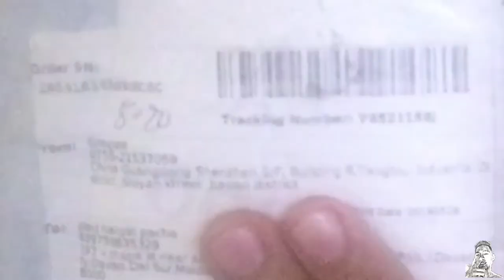UNBOXING | SHOCK MOUNT FOR EXTERNAL MIC & ANDOER SMARTPHONE CLIP